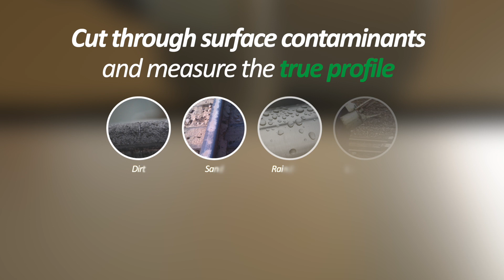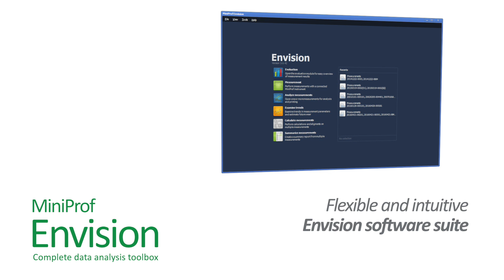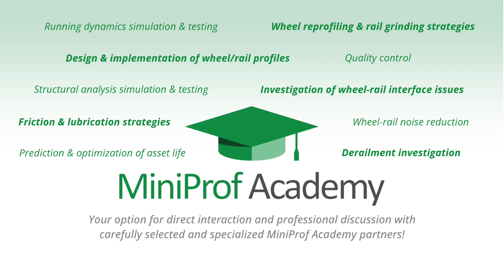MiniProf Wheel & Rail Profile Measurement Systems for the Railway Industry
The MiniProf system is an excellent full contact measurement system for fast, reliable and extremely high quality profile measurements. Combined with a user-friendly and flexible software package which can easily be configured from basic use to in-depth post measurement analysis, MiniProf can be used for numerous purposes on all types of wheel, rail and brake profiles. It enables the user to make critical decisions in purchase, maintenance, quality and safety departments etc. and represents a great platform for research and development all over the world.